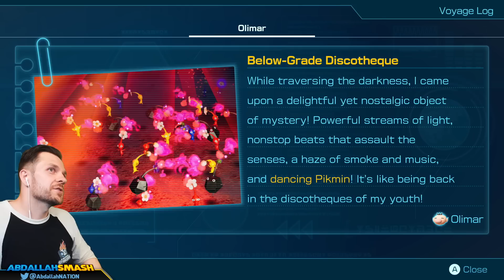PURPLE PIKMIN! Pikmin 4 100% - Part 16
Pikmin 4 100% Gameplay Part 16 on Nintendo Switch with Abdallah's family-friendly commentary, finishing exploring Engulfed Castle and battling with Waterwraith, completing the Test Tubes Dandori Battle, discovering Purple Pikmin, and battling with Crusted Rumpup in Serene Shore!
NEW AbdallahSmash Pikmin merch drop!

00:00 Welcome & Thanks For Subscribing!
00:10 Engulfed Castle: Sublevel 5 (100%)
02:20 Boss Battle Vs. Waterwraith
07:24 Serene Shores Exploration (Day 13) - 24/86 Treasures Found
9:01 Rescue Command Post Exploration (Day 14)
10:57 Serene Shores Exploration (Day 14) - 29/86 Treasures Overall
17:00 Test Tubes: Dandori Battle
24:35 Serene Shores Exploration (Day 14) - 5/86 Treasures Found
27:32 Boss Battle Vs. Crusted Rumpup
31:25 Thanks For Watching! 👍 If You Enjoyed It!